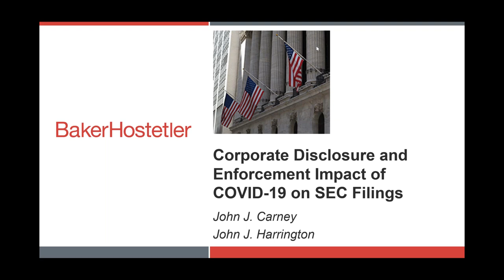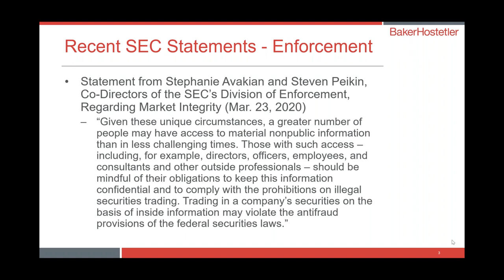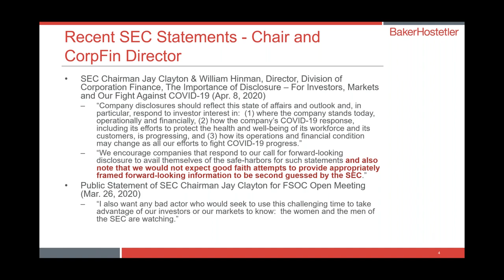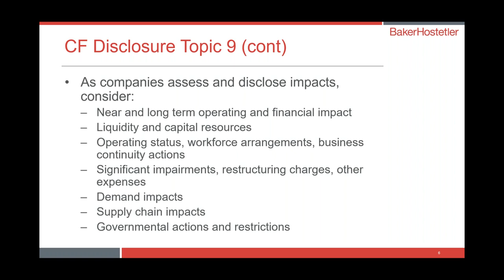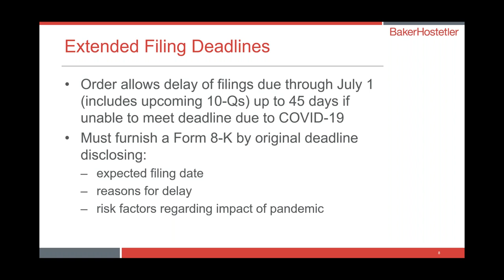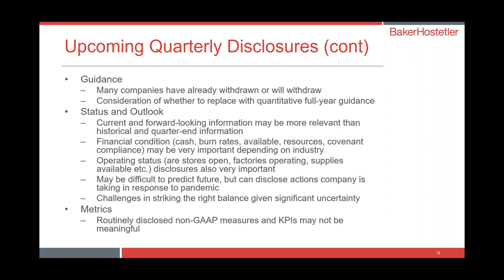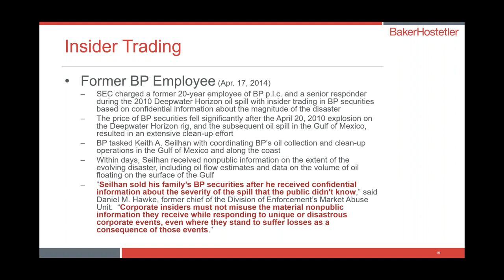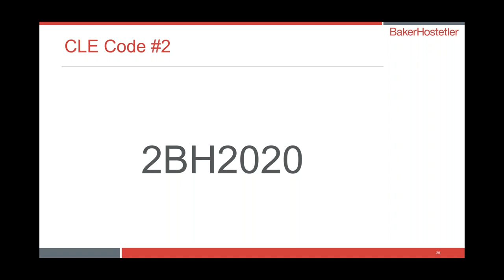Corporate Disclosure and Enforcement Impact of COVID-19 on SEC Filings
Public companies are navigating the continuing unprecedented impacts and uncertainties created by the COVID-19 pandemic, while preparing for upcoming quarterly earnings releases, filings and annual meetings. Recent Division of Enforcement and Division of Corporation Finance releases have left no doubt that the Securities and Exchange Commission (SEC) will aggressively pursue individuals and entities that take advantage of market vulnerabilities during the COVID-19 pandemic, including by trading on material nonpublic information or failing to disclose material information regarding the impact of the pandemic. During this complimentary webinar, former SEC staff covered the latest guidance from the divisions of Corporation Finance and Enforcement, developing best practices and open questions relevant to issuers and their officers as they manage the disclosure and related regulatory challenges of this rapidly changing environment.